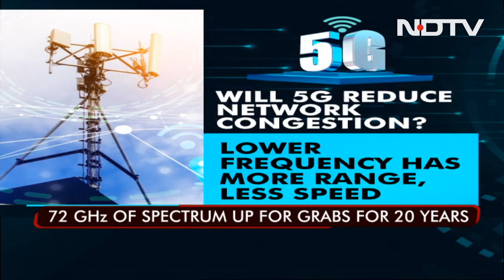5G: How It's Different From 4G, Other Questions Answered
As India gets excited about the launch of 5G, or 5th generation mobile networks, a few questions remain about what it means for the end customer and how it would impact businesses.